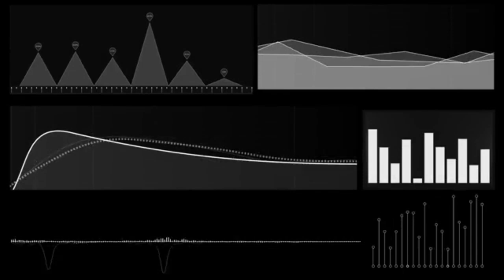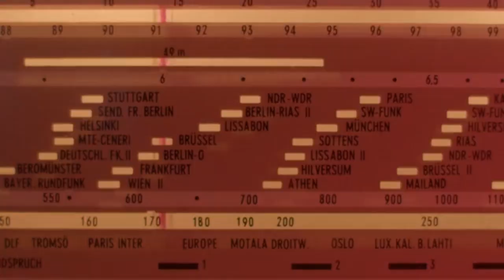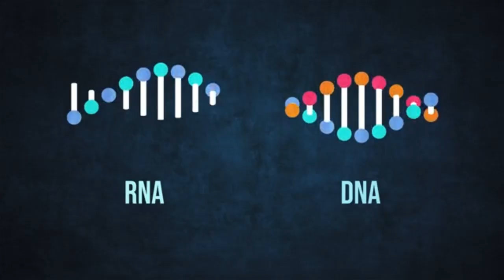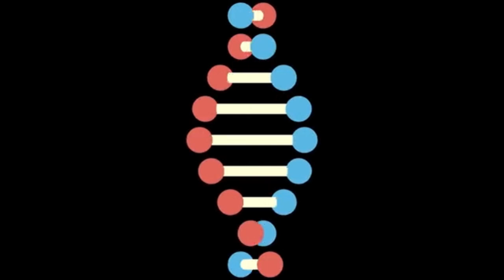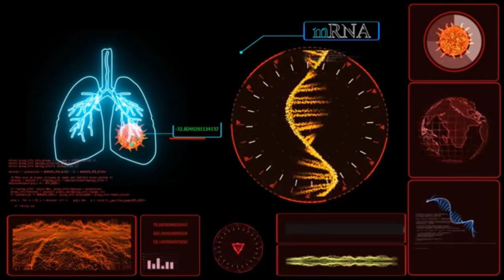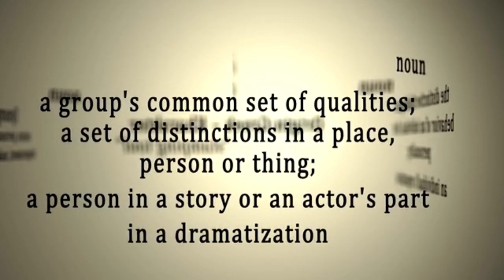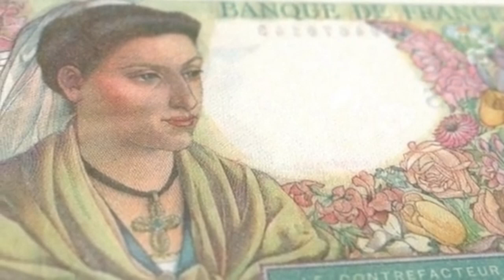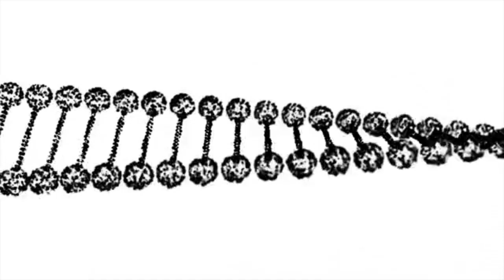Ancient DNA sheds light on Irish origins!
Irish DNA , Ireland’s DNA
Irish genetic, Irish genetics
Irish ancestral genetics, origins of Irish DNA
Irish genetic structure
Genetic history of Ireland

Dive into an enthralling exploration of Ireland’s genetic past, tracing the roots of its people from the rugged Mesolithic hunter-gatherers to the seafaring Viking settlers. This narrative unravels the intricate tapestry of ancestry that defines modern Irish identity, blending cutting-edge genetic science with tales of migration and resilience. Ideal for history buffs, genealogy enthusiasts, and those intrigued by Ireland’s unique heritage